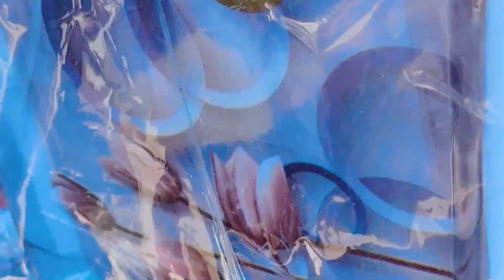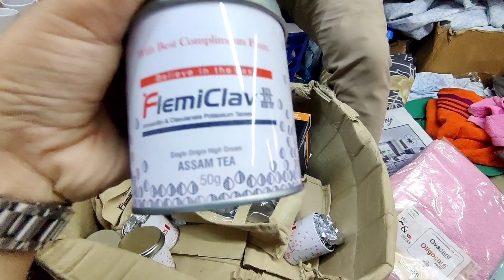इंद्रलोक मार्केट दिल्ली || Inderlok Thursday Patri Market Delhi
Explore Market with me 😊